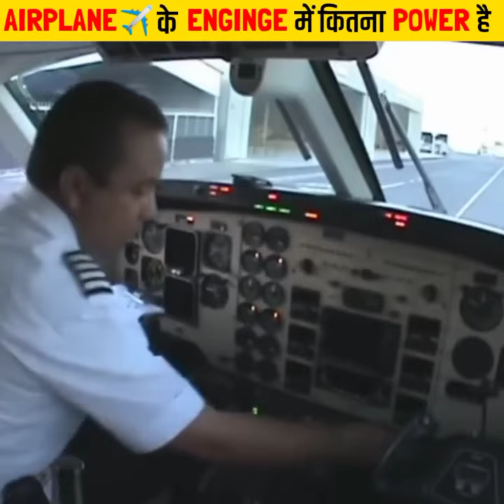trend trending reels shorts short viral video share subcribe fact